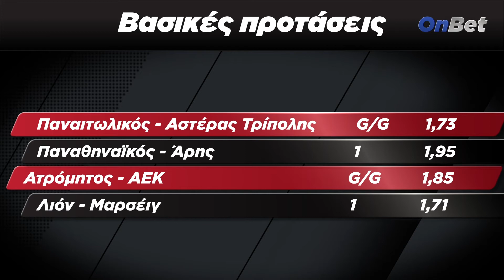OnBet: Τι ποντάρουμε στην Euroleague, την Super League και τα υπόλοιπα πρωταθλήματα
Οι κορυφαίες  προβλέψεις για το στοίχημα από το OnSports